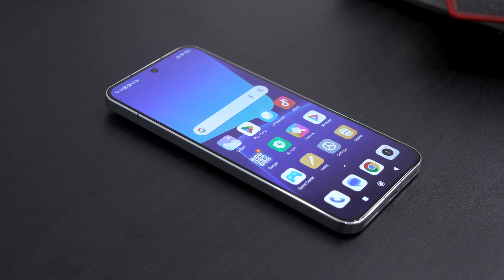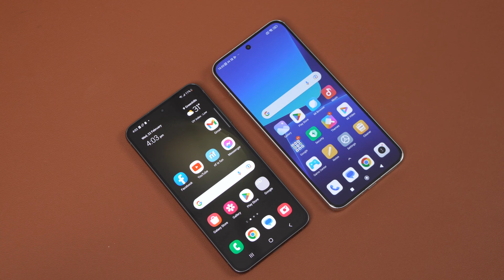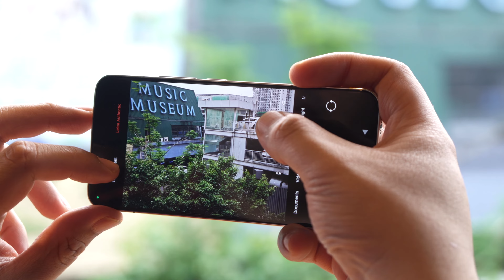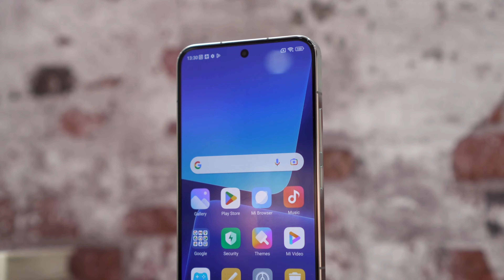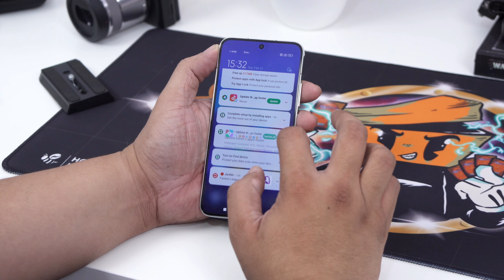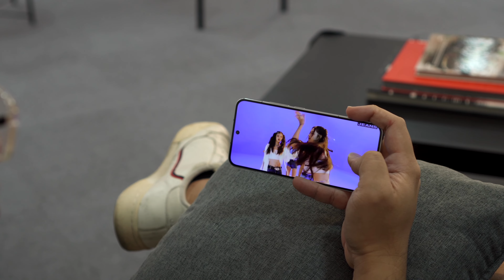Hello, Xiaomi 13! Goodbye, Galaxy S23? | Xiaomi 13 Review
Will this phone dethrone the Samsung S23 series? We took the time to review the Xiaomi 13 and here are our thoughts on the phone after a few days of use.